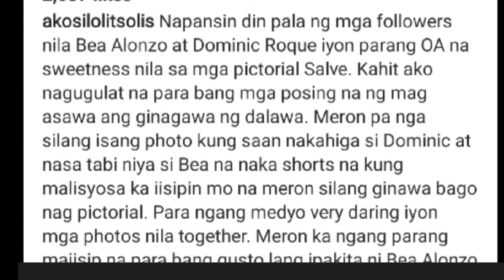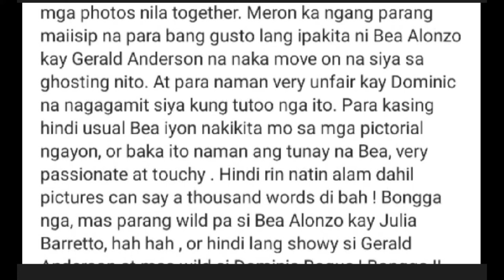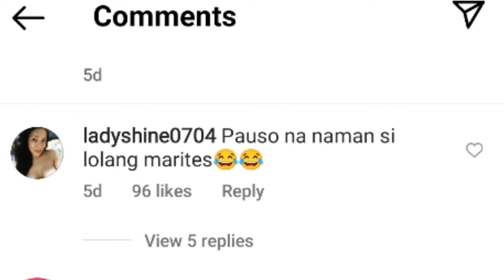LOLIT SOLIS SINABING GINAGAMIT LANG NI BEA ALONZO SI DOMINIC ROQUE| ChikaMuna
2.  No copyright is claimed and to the extent that material may appear to be infringed, I assert that such alleged infringement is permissible under U.S. and Philippine copyright law. If you believe the.. material has been used in an unauthorized manner, please contact the posterder U.S. and Philippine copyright law. If you believe the.. material has been used in an unauthorized manner, please contact the posterclaimed and to the extent that material may appear to be infringed, I assert that such alleged infringement is permissible under U.S. and Philippine copyright law. If you believe the.. material has been used in an unauthorized manner, please contact the poster
3. This video is not associated with any company or products mentioned in the video.
4. No intention to infringe photos or audio used in this video.I do not own them and no infringement  intended.

- - - - - - - - - - - - - - - - - - - - - - - - - - - - - - - - - - - - - 🔊 Artist: @Sappheiros 👨 is an American electronic music producer living in Washington state. He's known for creating ambient tracks mixed with dubstep touches. Although he sometimes experiments with other electronic genres, one could say that his favorite style is melodic dubstep. He currently has thousands of followers on SoundCloud but his most active social network is his YouTube account.